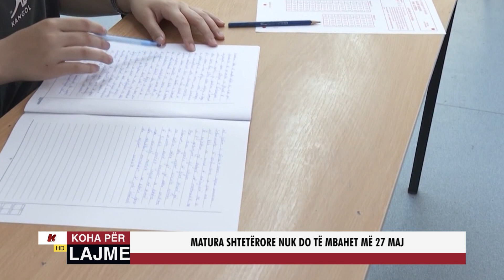MATURA SHTETËRORE NUK DO TË MBAHET MË 27 MAJ